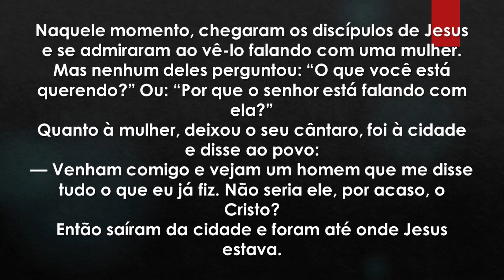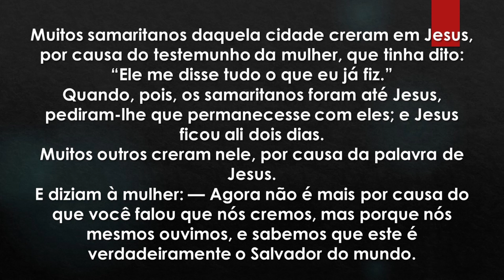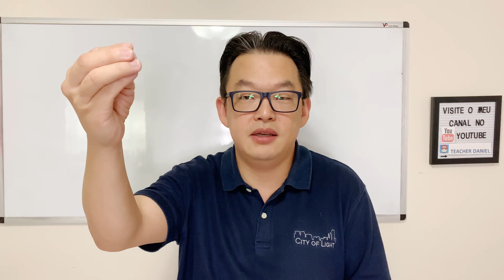De Mal Amada a Bem Amada por Deus - Baseado em João 4:27-42